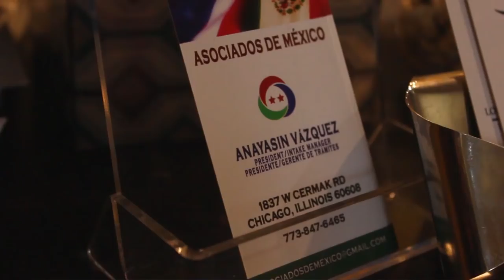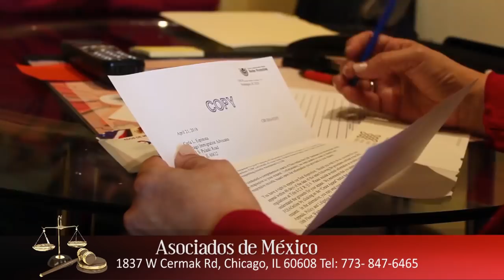OTRA MENTIRA CONFIRMADA DE PEÑA NIETO. CONSULADO NO APOYA A MEXICANO DETENIDO ¿Y LOS MIL MILLONES?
La señora Juliana Corona solicitó que le ayudáramos, pues su esposo lleva más de un mes detenido en Valverde, TX acusado de un crimen que ella asegura no cometió... Juliana dice que ha intentado una y otra vez ponerse en contacto con el consulado de Del Rio y que no ha tenido suerte. Nosotros llamamos con ella a la representación diplomática y la pusimos en contacto con un tal Carlos González, quien desde un principio con una actitud prepotente prácticamente nos dijo que el Consulado no nos representa